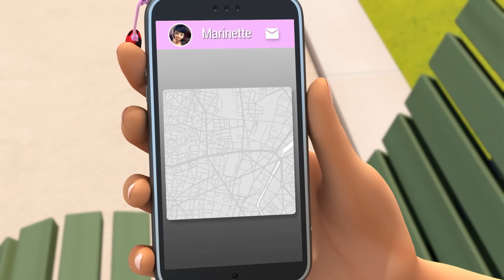ЛЕДИ БАГ И СУПЕР-КОТ | 🐞 ХАК-САН ☯️ | СЕЗОН 4 | Серия 16